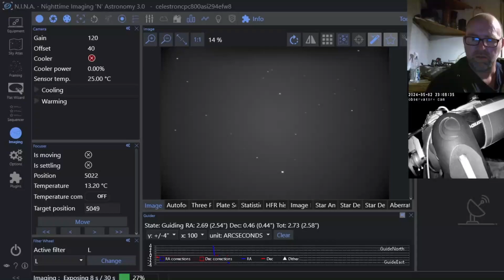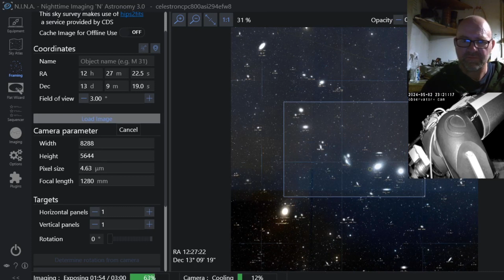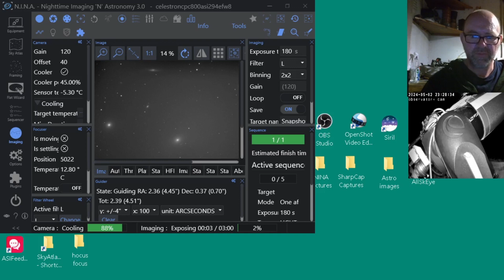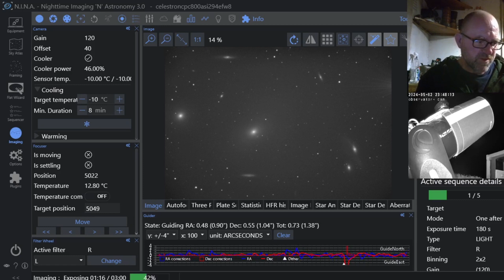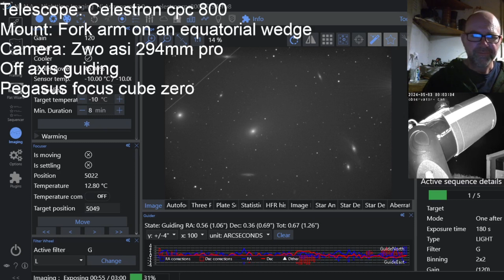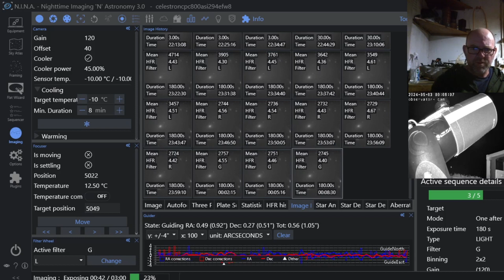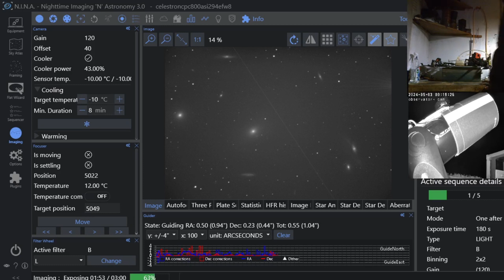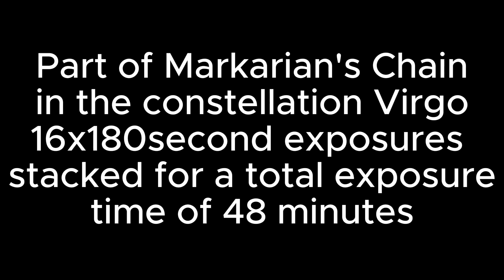Imaging Markarian's Chain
Join me as I image Markarian's Chain from my garden observatory in north west Sutherland. Using a Celestron cpc 800 telescope and Zwo asi 294mm pro camera I manage to get an hour of exposure time on this string of galaxies in the constellation of Virgo.